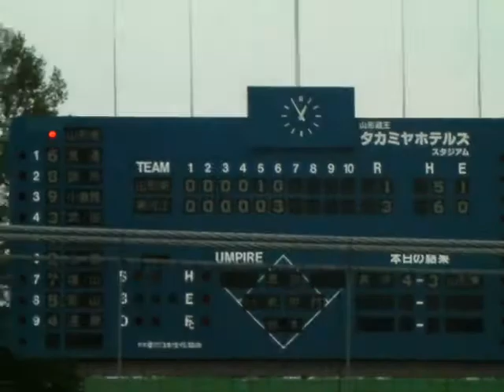夏の大会二回戦 寒河江高校vs山形南高校 ６回裏 寒河江高校攻撃３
2009年　夏の大会二回戦　寒河江高校vs山形南高校　６回裏　寒河江高校攻撃３